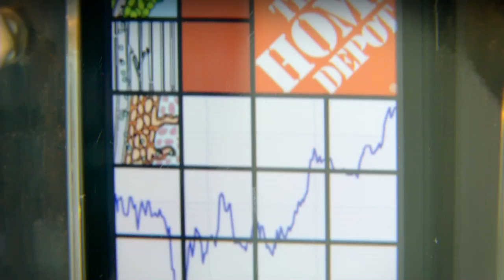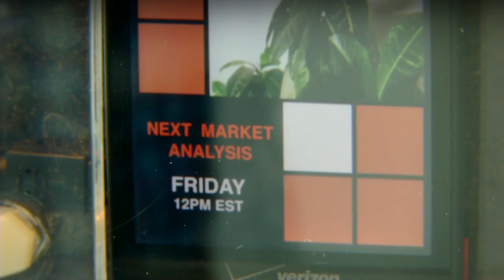HUMAN+ SPORE 2.0-SWAMP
Part of the HUMAN+ exhibition at Science Gallery, Trinity College Dublin, supported by Wellcome Trust, Trinity School of Medicine and the Trinity Long Room Hub.

Spore 2.0 is a self-sustaining ecosystem for a rubber tree plant purchased at Home Depot. In this project, Home Depot is responsible for the plant in two ways: first, an unconditional guarantee to replace it, second, through an implied cybernetic contract.